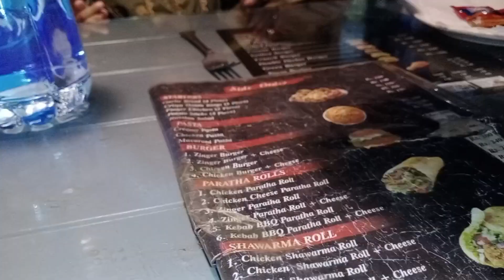m Aj kis k Sath hotel per gai plz support me |Umme gull vlog